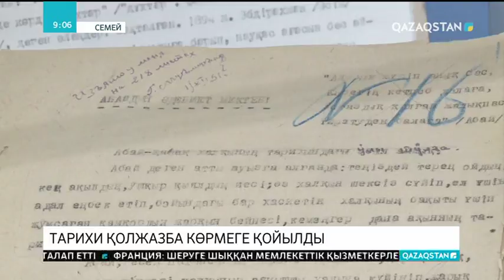Қайым Мұхамедхановтың «Абайдың әдебиет мектебі» атты еңбегі Семейдегі мұражайға қойылды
Ғалым дәл осы еңбегі үшін қылышынан қан тамған кеңестік кезеңде талай қуғын-сүргін көрген еді. Абайтану ғылымының негізін қалаушы, аудармашы, драматург Қайым Мұхамедханов Қазақтың тұңғыш гимнің авторы. Ағартушының елге сіңірген еңбегі орасан. Музейде Абай шығармашылығы», «Абай жолы» - әлем әдебиетінің жауһары» және «Қ.Мұхамедханов - абайтанушы» деп аталатын көрме ұйымдастырылды.